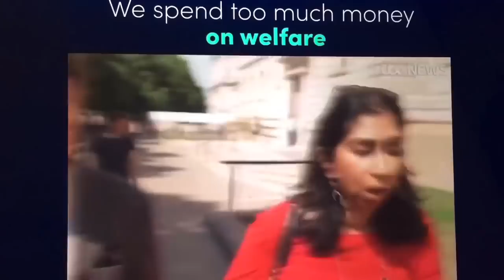Now they are blaming welfare claimants for labour shortages and high inflation!!